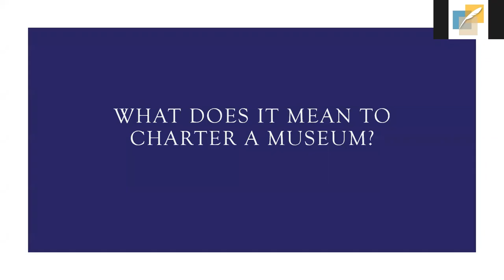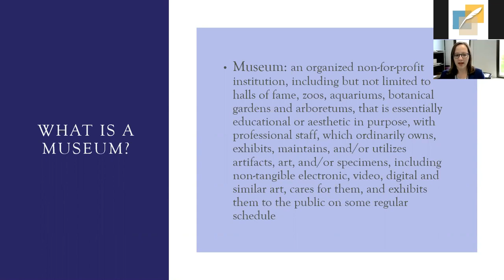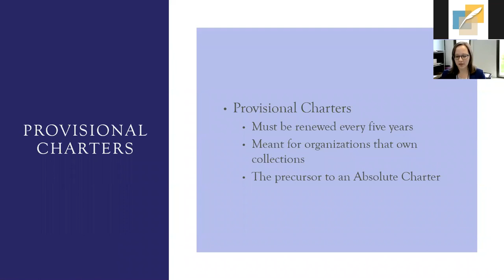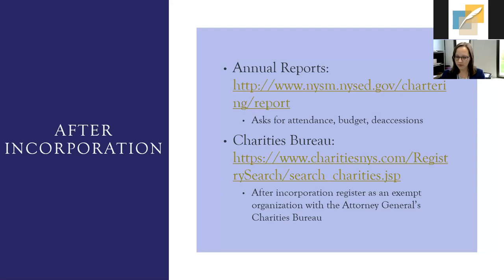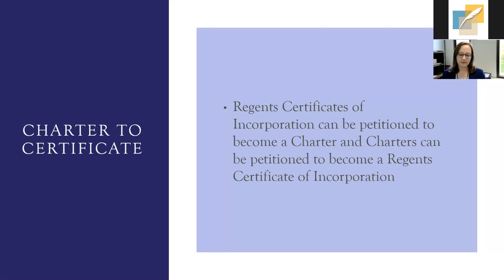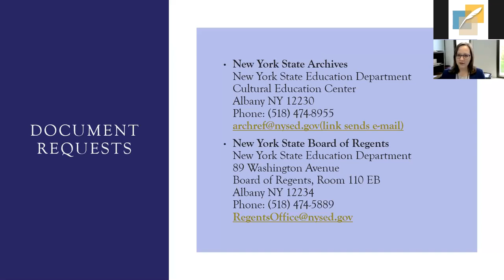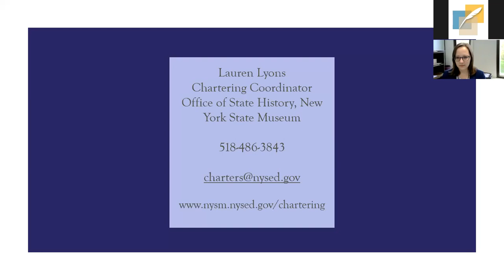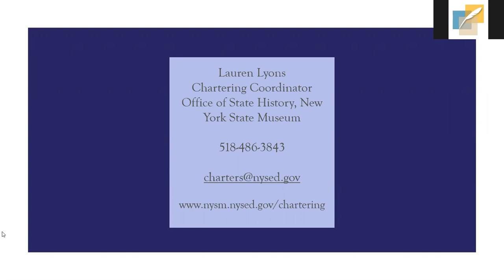Museum Chartering 101: What is Chartering?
Presented on April 15, 2021 by Lauren Lyons, Chartering Coordinator, New York State Museum

A museum or historical society in New York that wishes to organize as a nonprofit private education corporation must be issued a charter from the Board of Regents. But how does that process work? What are the different types of charters available? What are the benefits of being issued a charter? Join Lauren Lyons, Chartering Coordinator at the New York State Museum, to learn the answers to these questions and more.

Lauren Lyons is the Chartering Coordinator and Assistant to the State Historian. She interacts with municipal historians, museums and cultural organizations throughout the state. Her position includes reviewing museum charter applications, and completing research projects within the Office of State History. (line break) Lauren previously worked as a Legislative Assistant for the New York State Senate. She graduated from the University at Albany with a degree in history and is currently enrolled in the Public History MA program. Her current research is focused on architecture and iconography in New York State following the American Revolution.

Museum Chartering 101: What is Chartering? Is the first webinar in a series designed to help institutions better understand the processes involved in New York's chartering program.

Due to a technical error, the introduction slide to this presentation was not recorded.

The Documentary Heritage Preservation Services for New York (DHPSNY) is a collaboration between the New York State Archives Documentary Heritage Program and the New York State Library Conservation and Preservation Program, with services provided by the Conservation Center for Art & Historic Artifacts, DHPSNY is a statewide program that provides free planning and education services to support the vast network of collecting institutions such as archives, libraries, historical societies, museums, and other organizations that safeguard and ensure access to New York's historical records and library research materials. To learn more about our services, please visit dhpsny.org.